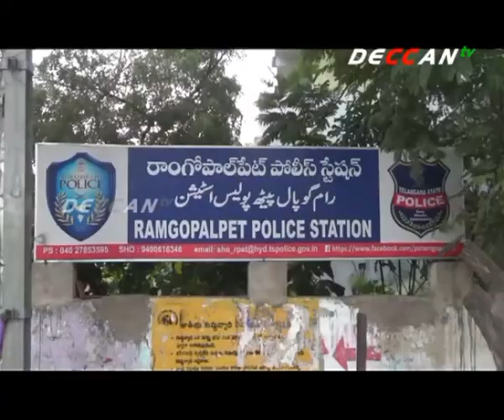Woman Tries To Commit Suicide By Jumping Into Hussainsagar Lake | DECCAN TV